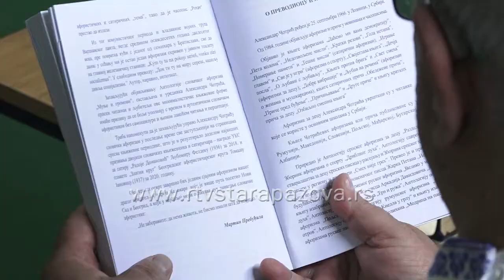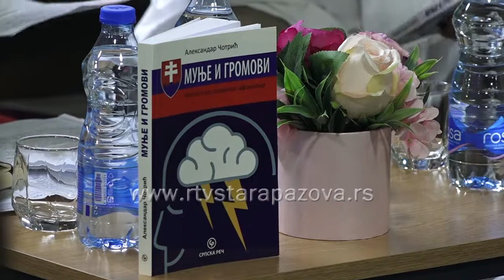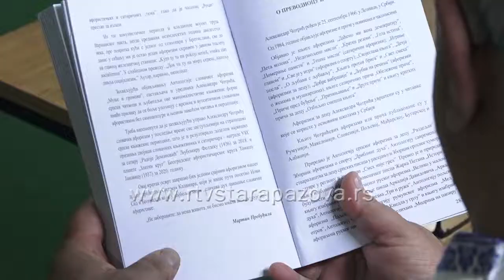Munje i gromovi prva antologija slovačkog aforizma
U Narodnoj biblioteci Dositej Obradović u Staroj Pazovi sinoć je  je predstavljana knjiga slovačkih aforizama  Munje i gromovi koju je pripremio Aleksandar Čotrić, aforističar i književnik. Na književnoj večeri, kada su pored autora o publikaciji govorili i recenzent Martin Prebuđila i književnica Senka Pavlović, koja je čitala odlomke.